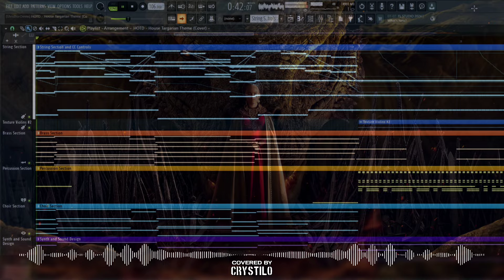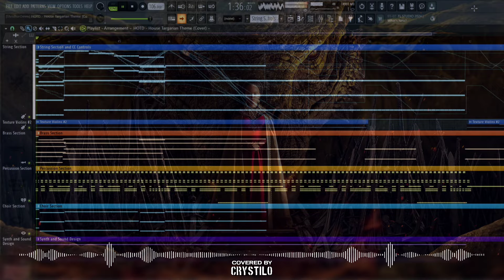House Targaryen Theme (Reign of the Targaryens) | House Of The Dragon Soundtrack | HQ COVER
House Targaryen Theme [COVER]

🎼 CREDITS 🎼
► This music is composed by Ramin Djawadi (Covered/Arranged by Crystilo)

⚠️ Information for usage ⚠️
You are not allowed to re-upload/release this cover anywhere.
You are only allowed to use my covers in your YouTube videos as background music for AMV, BGM & Montage. As long as you give proper credits!